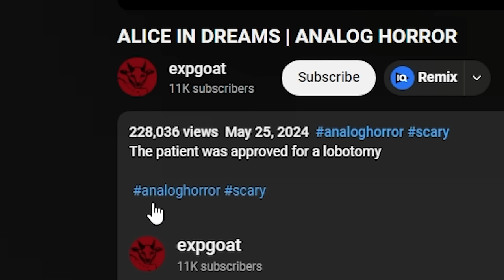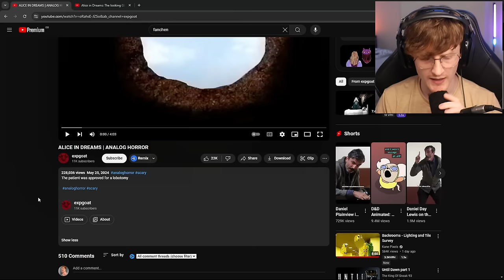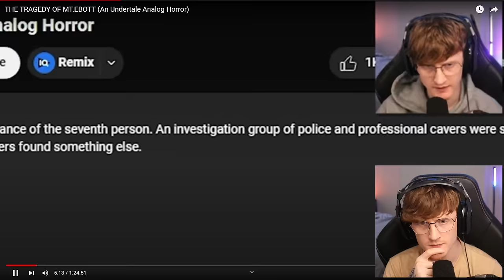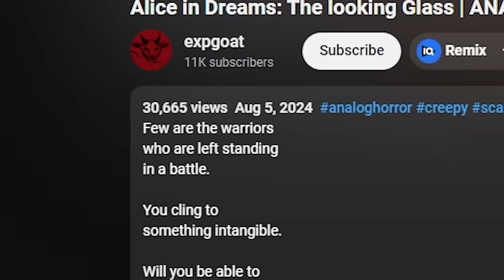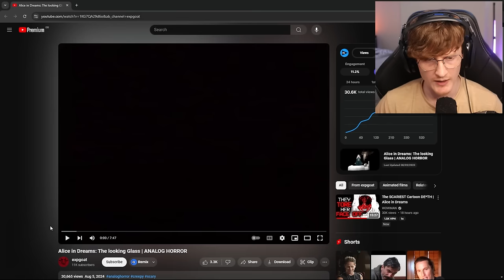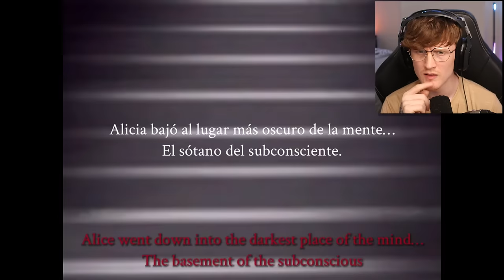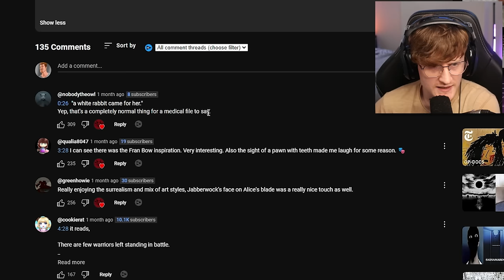ALICE IN WONDERLAND TAKES A DARK TURN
Today we are reacting to a couple of videos on Alice in Wonderland with a very dark twist on the story.

Channel: @expgoat

-Baz-